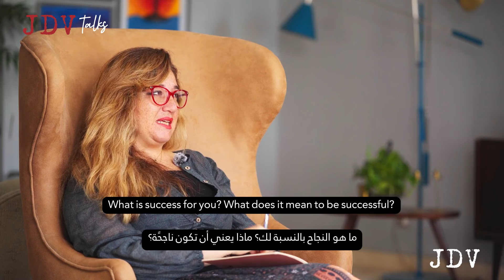JDV.talks. Eps 37: Caro Doss - You are Beautiful!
Caro Doss is a stylist and a health balanced living advocate. When we come together to reflect and make sense of life, we come forward with vulnerability and courage as we truly speak our soul, mind and heart.
We explored topics like fashion and style, to balance, success and love... our talk was beautiful as well as insightful.
May it carry resonance and inspiration to you too.

Stay Kind Always
JDV